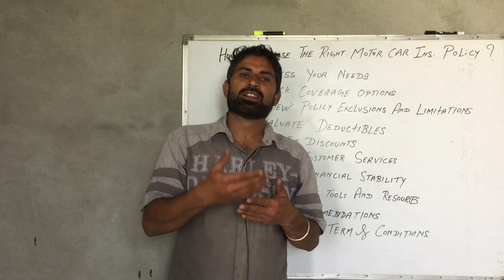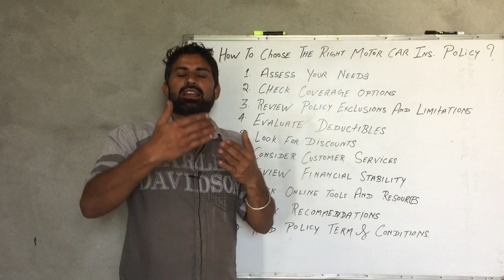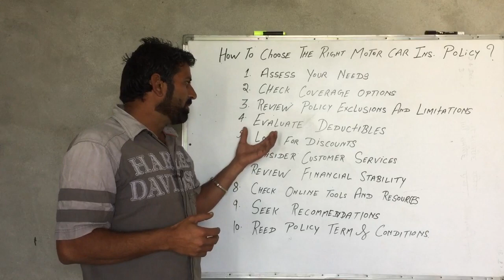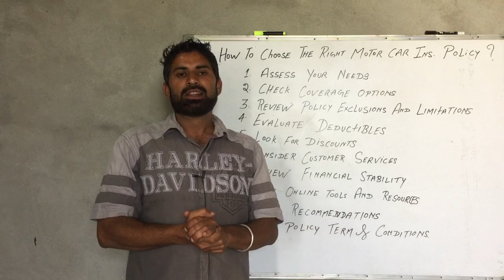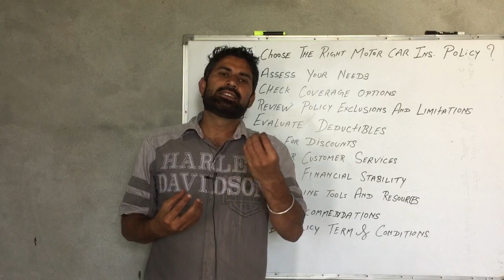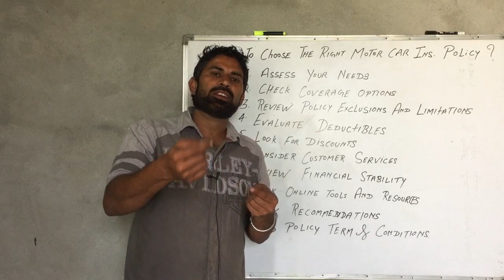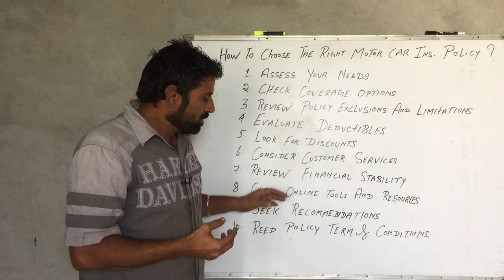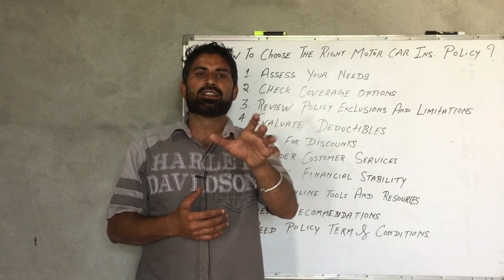Best car insurance for your needs! choose the right car insurance online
Dear Viewer ,

In this video , we told about you how to choose the right car insurance policy when we buying it online and offline .

When you Choose your car insurance follow these 10 steps .

1. Assess your needs
2. Check Insurance Coverage options
3. Review Policy Exclusion and limitations
4. Evaluate Deductibles
5. Looks for Discounts
6. Consider customer service
7. Check Financial Stability
8. Online tools and resources
9. Seek Recommendations

If any other query you can ask to us .

Thanks & Regards
        Team
Tech & Insurance Informer